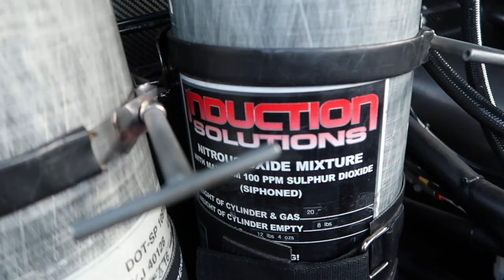Mike Stavrinos Piloting 959 CI NITROUS MOTOR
MIKE STAVRINOS GETTING SUITED UP AN READY TO MAKE HIS PERSONAL BEST OF A 3.66 @ 204 MPH